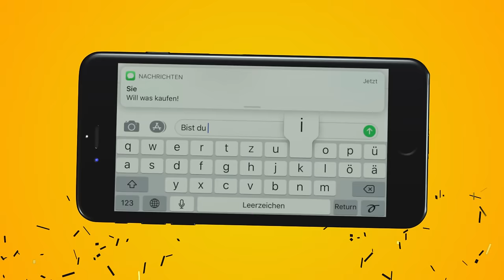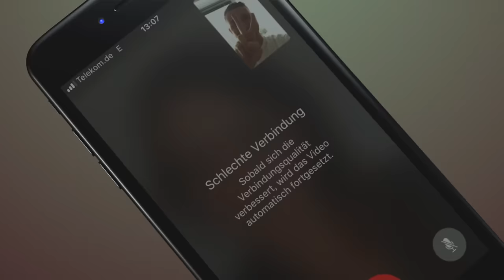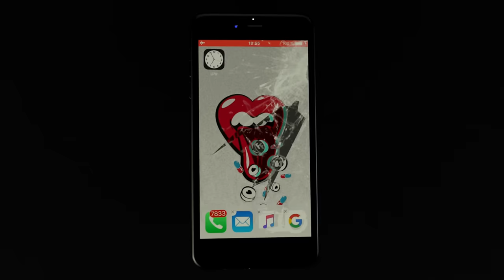Fruchtmax - iPhone (Official Music Video)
Der Song iPhone von Fruchtmax ist ab sofort überall erhältlich als Stream und Download!

Produced by DJ Reckless

Videocredits:

Eine EASYdoesit Produktion

Regie: Andreas Hofstetter
Produktion: Jana Geiß

Danke an TounsiWTF, Sebastian von Gumpert, Chehad Abdallah, unsere FaceTime Boys & Girls, Steve Jobs und das Internet!